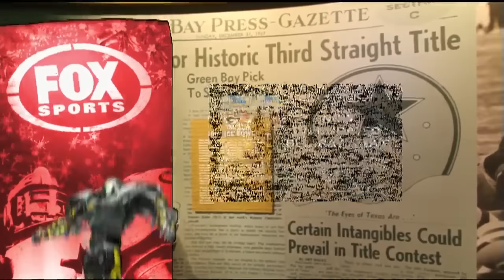2010 Week 16 - Giants @ Packers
Aaron Rodgers makes his return after a one-game absence to save Green Bay's season,, as the 8-6 Packers look to avoid playoff elimination against the 9-5 Giants, who are still reeling from their devastating "Miracle at the New Meadowlands" loss to Philly.